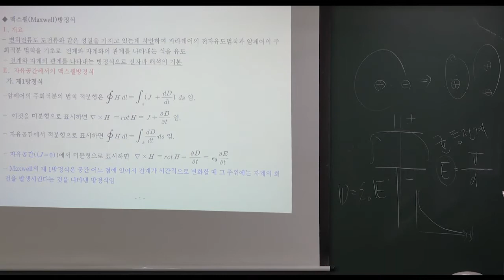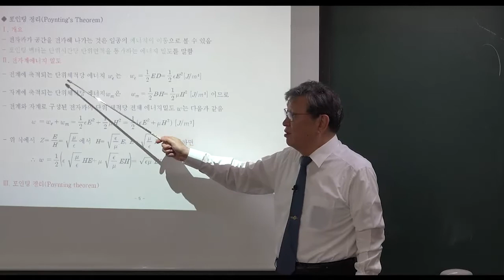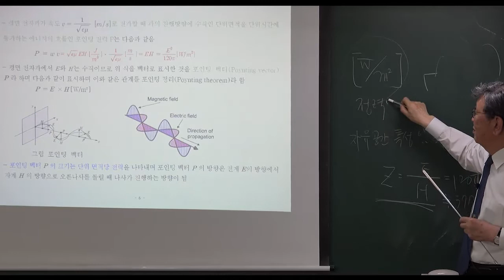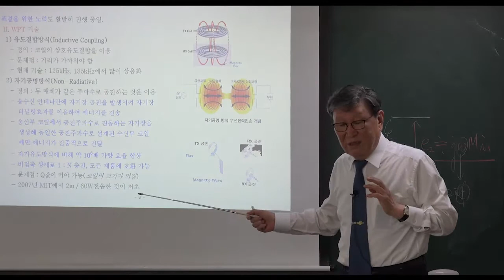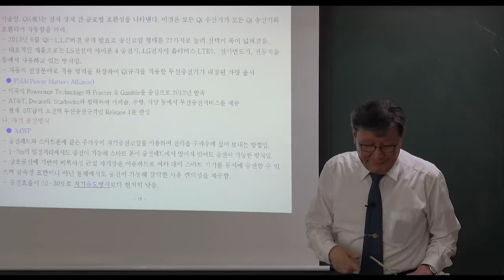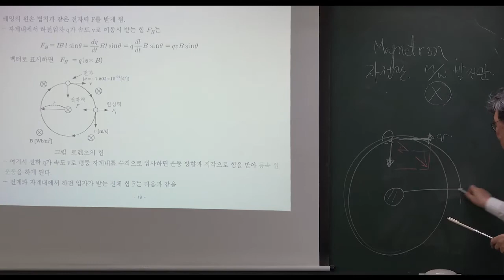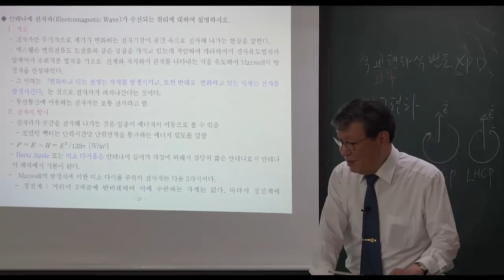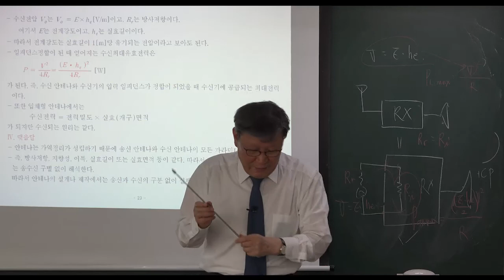정보통신기술사 연구반 무선공학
2회연속 100% 합격자 배출!!!